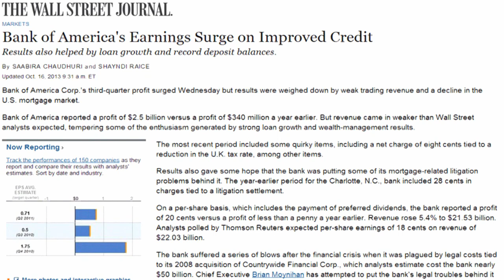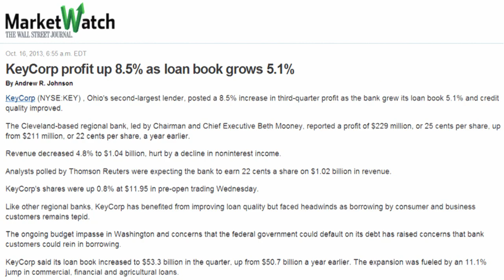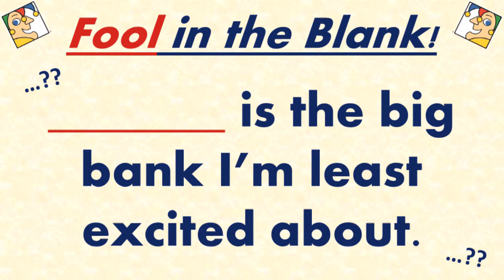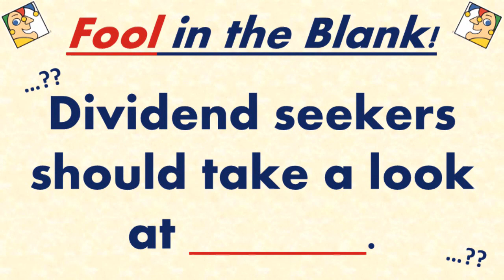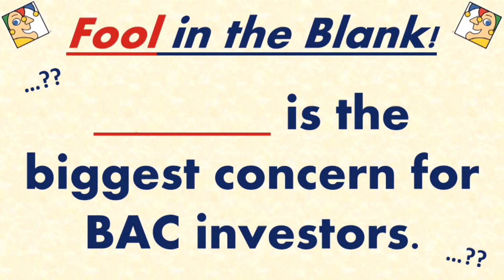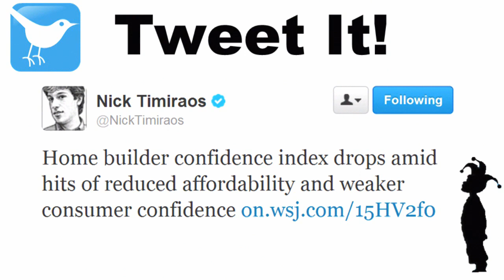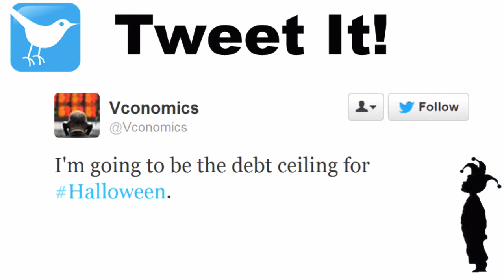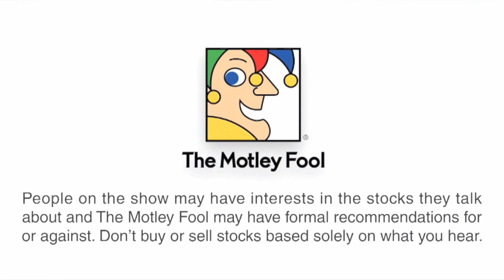Bank of America's Profits Surge | Where the Money Is - 10/16/13 | The Motley Fool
Bank of America's profits surge and we look at 2 stocks dividend investors should watch. Join Motley Fool analysts David Hanson and John Maxfield as they take a look at Thursday's top headlines and search Twitter for some hidden insights.